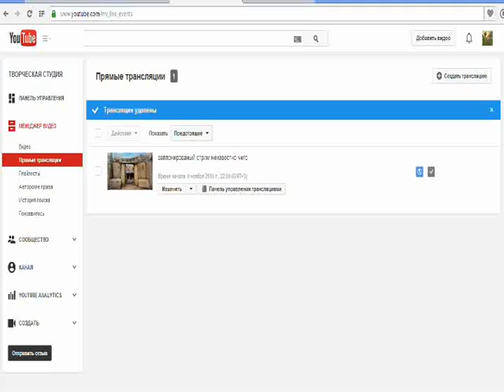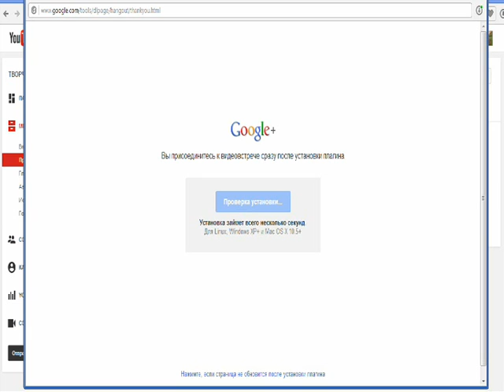проблема со стримами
пачему я немагу вести стрим в паследнее время из зи лагоф и этова чёртова плагена что надо паставить  и вабсче опера логает  в паследнее время какбуто сервер взломали